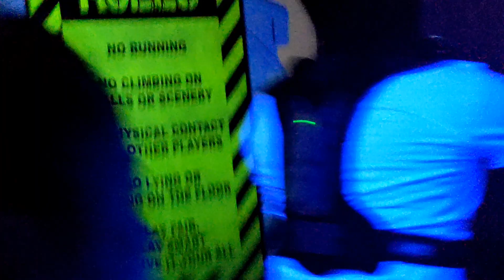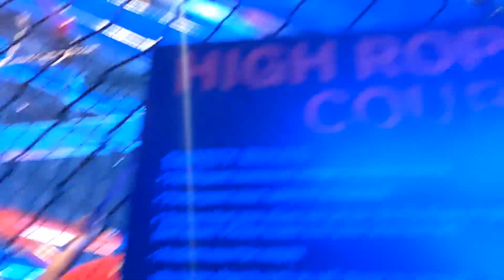TIK TOK WORLD RECORD LAZARBEAM tag| 🔥 (attempt)